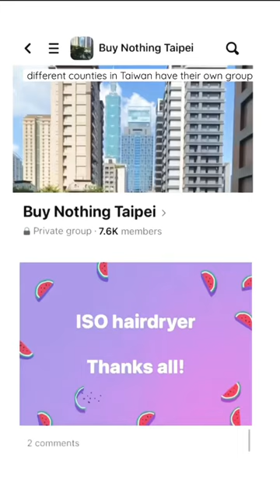How to get FREE stuff in Taiwan 🇹🇼!!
Taiwan life hacks !!